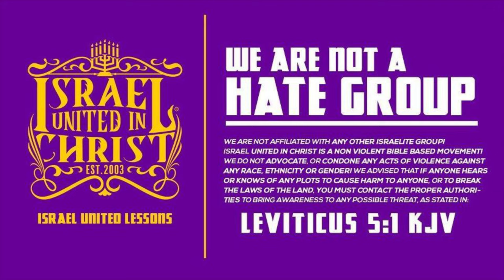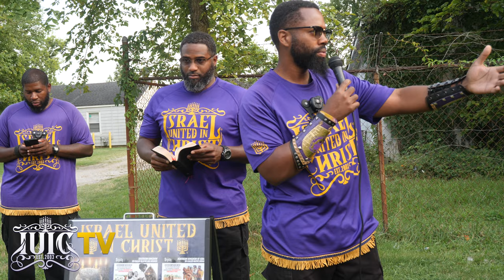Black Man Got 🐟 Catfished About His Identity 🆔